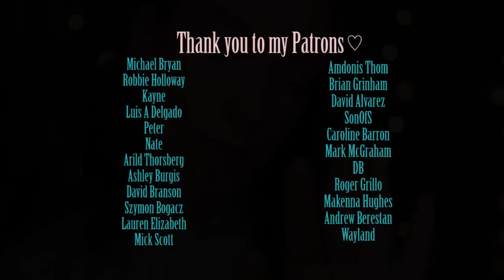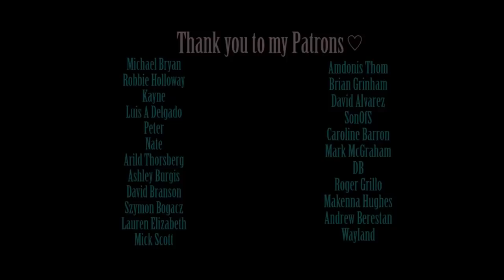Unintelligible Whispers & Soft Hand Movements / layered sounds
Plenty of  close up unintelligible whispers, with a bit of layered sounds including crispy, crunchy, bouncy sounds, mic brushing and camera touching too! :)

Your donations are by no means essential, but will help me hugely to not only improve the quality of content with better equipment, but also post more frequently on a schedule as I’ll have more time to do so! You can find the link below for this if you wish to support me.

Equipment I use in my videos:

A set of two NT1-A Microphone kits
H4N Zoom recorder
Canon 5D MK III
Canon 24-70 f2.8L II USM lens
Canon 50mm f1.4
Manfrotto 190xpro Tripod
Manfrotto xpro 3 way head
Lilliput 5D-II/O/P Field Monitor 7"
A set of two of these boom arms

Makeup I wore in this video:
Lipstick Collection 2000 Lasting Colour in 13 Vintage Rose
Nails Essence - more than a feeling
Eye palette sweet peach too faced

Miss Chloe x